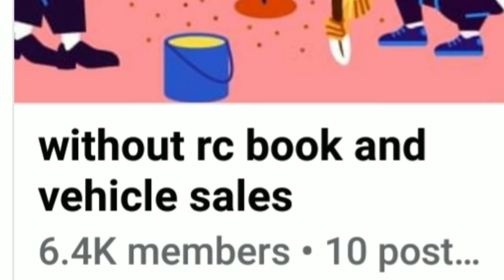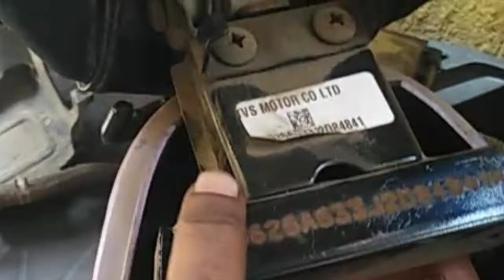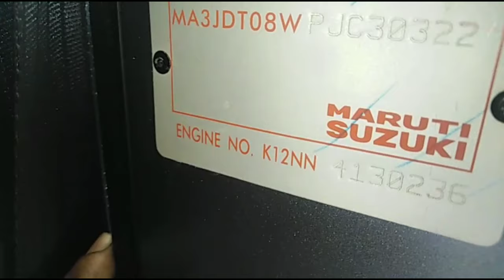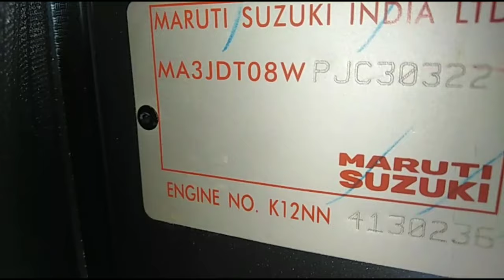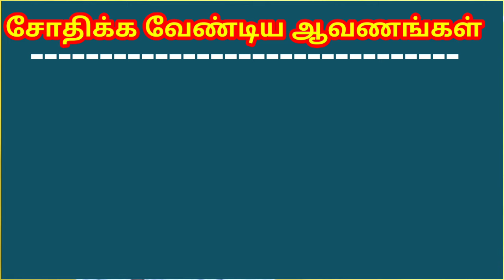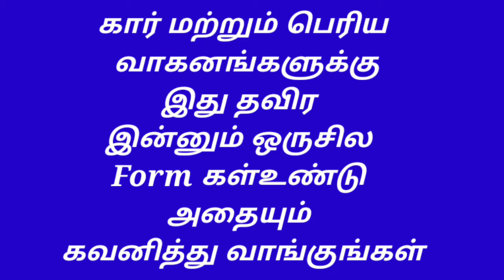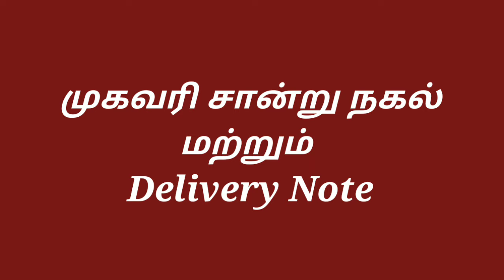பழைய வண்டி வாங்கும்பொழுது கவனிக்க வேண்டிய ஆவணங்கள் என்ன ?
Explain about the document details while purchase a vehicle in second hand